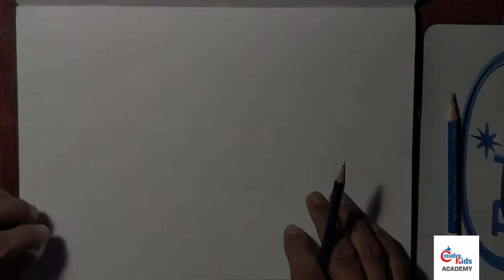how to draw birds 6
creative kids academy
Surendar